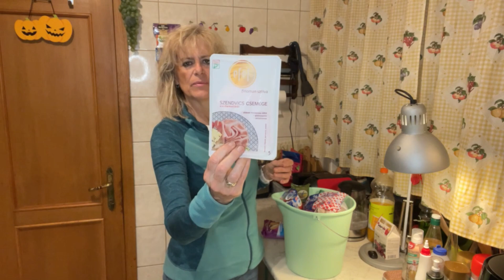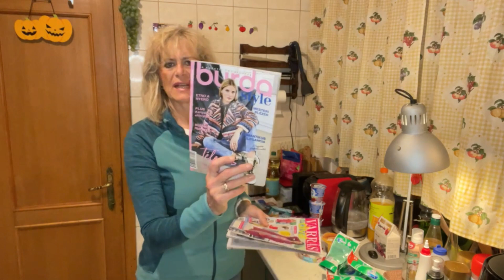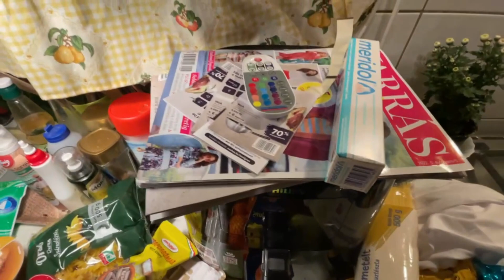Auchan Haul Halloween előtt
Halloween előtt egy Auchan haul-t hoztam nektek. Horror árak minden szinten. Azért jó videózást kívánok!🎃🎃🎃